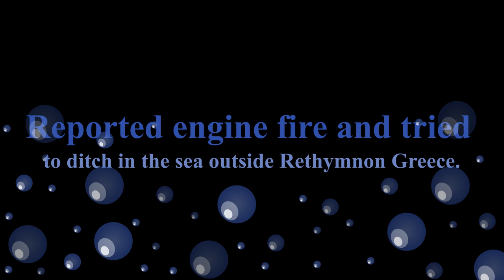SCUBA dive to see wreck of a Ju-88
April 2024, a NATO anti-mine exercise outside Rethymnon, Greece, discovered a previously unknown wreck of a German Ju-88 twin-engined multirole combat aircraft that had been ditched on the 8th of September 1942.
On September 11, 2024, four divers (including me) visited the wreck, which lay still at a depth of 21 meters on the sandy seabed.
This is the video I captured with my GoPro Hero3 camera. Handheld.